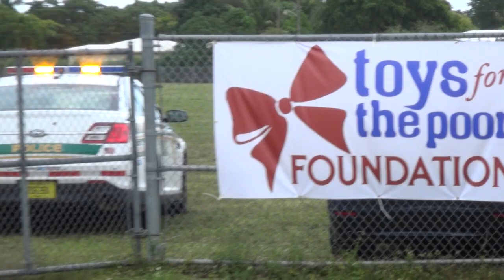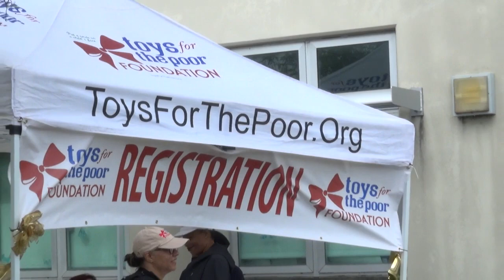NOEL 2019 TOYS FOR THE POOR DISTRIBUE DES JOUETS A UN MILLIER D' ENFANTS